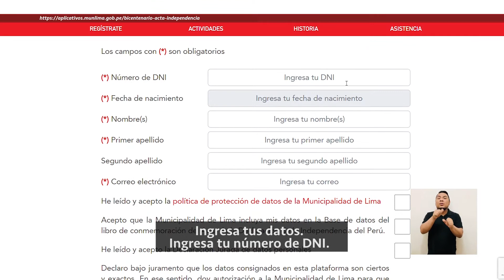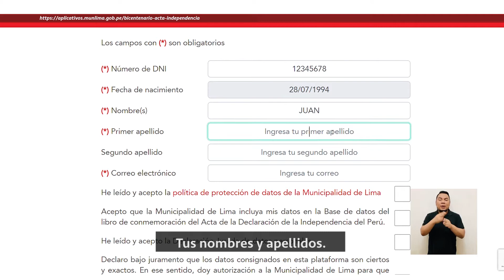Conoce cómo puedes ser parte del Libro Conmemorativo del Bicentenario de la Independencia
🇵🇪¿Te gustaría firmar el Libro Conmemorativo del Bicentenario de la Independencia de manera virtual?
💻📲 ¡Dale play al video que te explicamos el proceso!